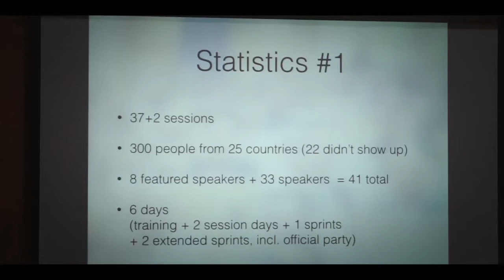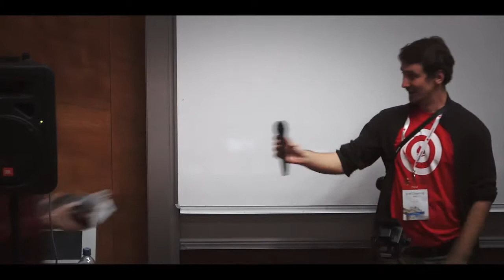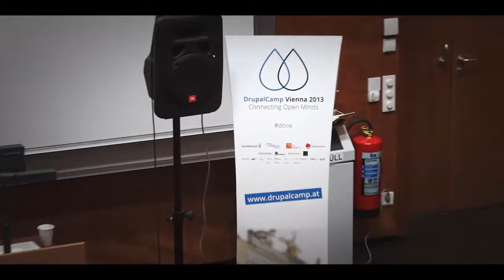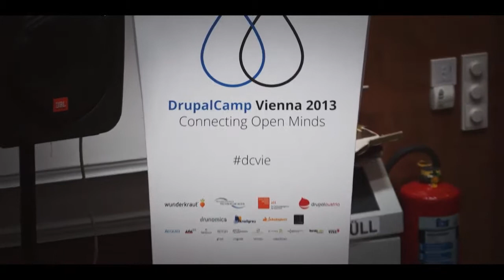Drupal Camp Vienna 2013 - Closing Session by Christian Ziegler & Josef Dabernig